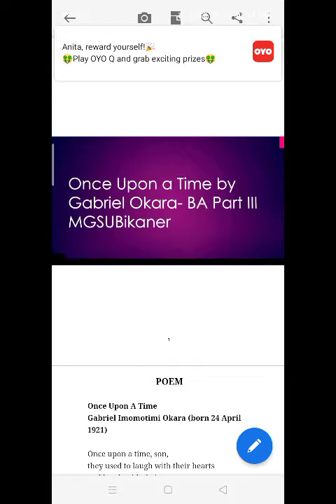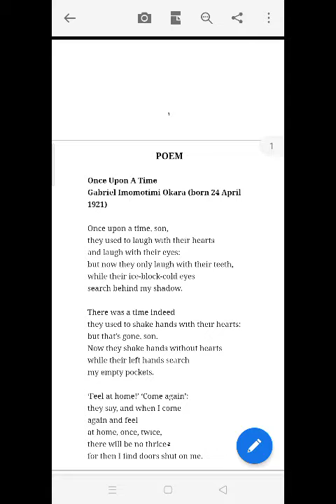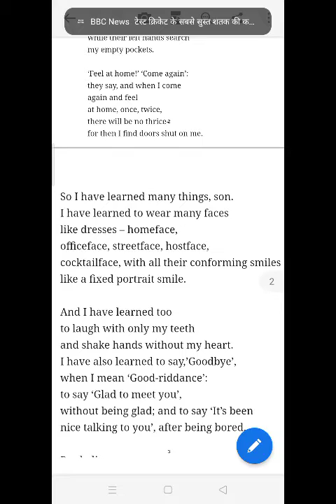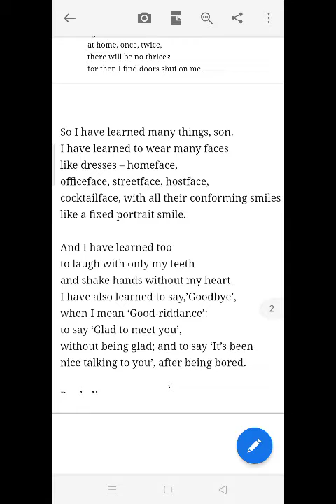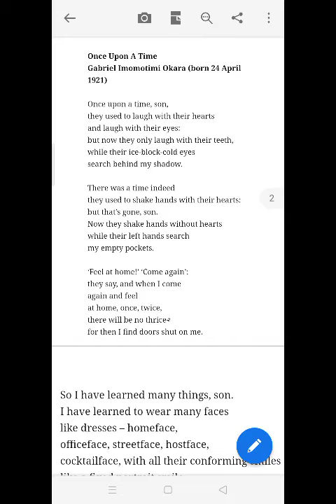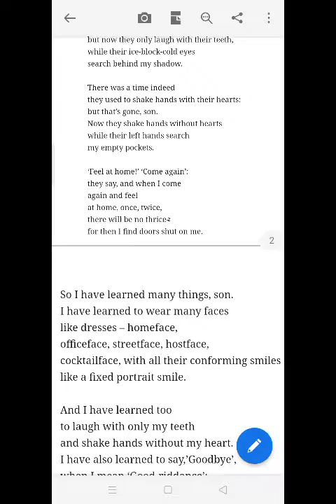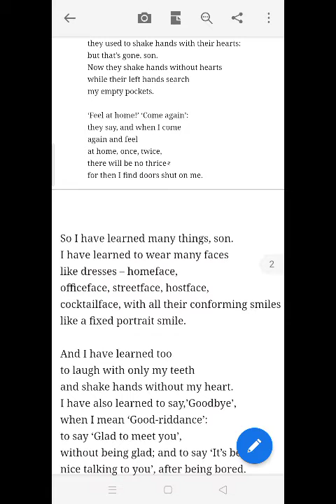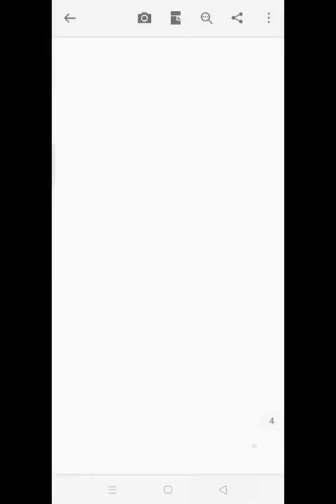Rest part of the poem Once Upon a Time by Gabriel Okara BA III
Anita Goswami Assistant Professor in English GCRChuru